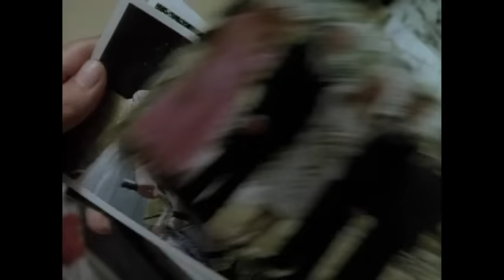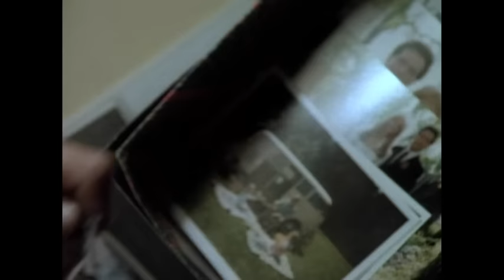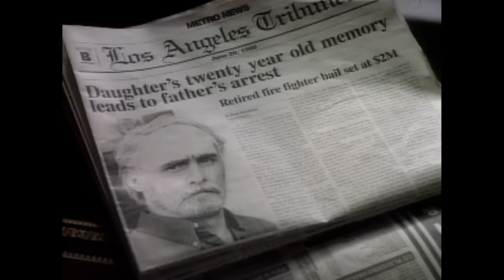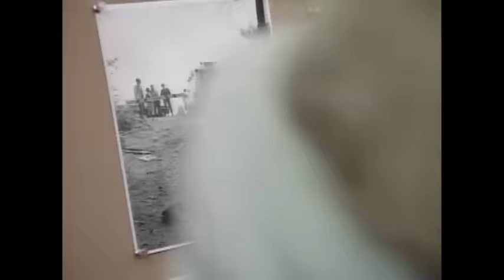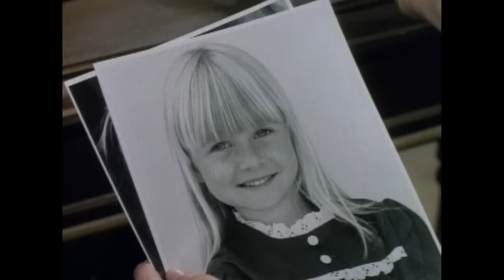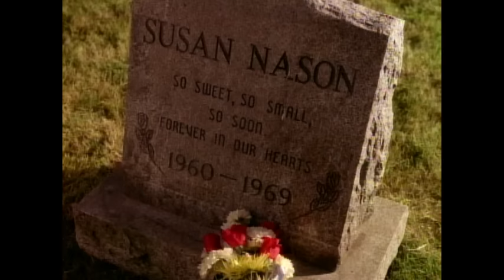Souvenirs fatals - 1992 inspiré d'une histoire vraie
SYNOPSIS : Une femme (Shelley Long) qui, après 20 ans, commence à avoir des souvenirs de sa propre agression par son père et du meurtre d'un de ses camarades d'enfance par lui.             traumatisée par son passé prétend que son père a tué une amie d'enfance 20 ans auparavant...

REPRIS SUR UNE  CASSETTE VHS !